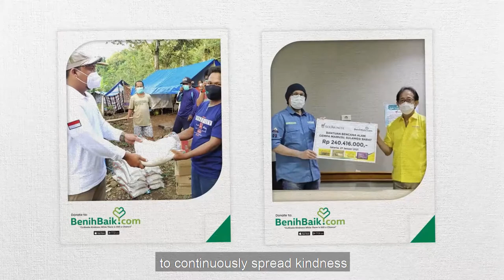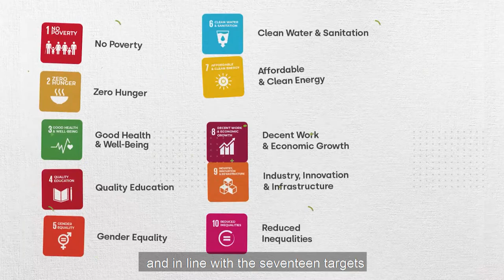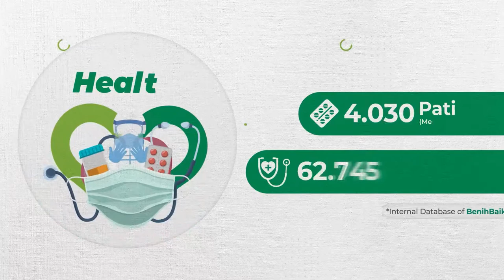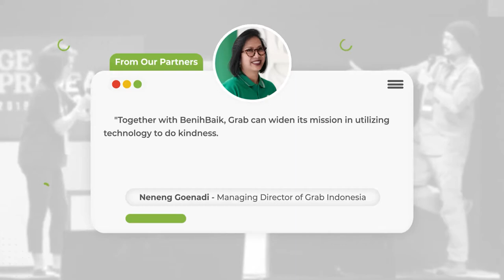BenihBaik.com is the Most Trusted Crowdfunding Platform in Indonesia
Benihbaik is a verified, qualified, and trusted collaboration platform, that provides sustainable solutions to all social problems faced by all layers of Indonesian societies.

Benihbaik founded by inspirational founders, such as andy flores noya, anggit hernowo, and firdaus juli in 2019.

BenihBaik.com believes can always be a bridge of kindness, and turns kindness into real and meaningful action. We want to create positive social impact in Indonesia. We also have a mission, to continuously spread kindness, through a movement for people in need and vulnerable groups, in improving the quality of life, in various social aspects in this country. Our values are trusted and qualified, curated, focus on social issues, high-maintenance of end-to-end process from curation to donation distribution.

BenihBaik.com has been conducting many collaborations of kindness movements through fundraising, CSR programs, donation distribution, and various kinds of donation method options. The programs have been developed by BenihBaik.com, and in line with the seventeen targets of sustainable development goals or SDGS.

We have been becoming a bridge of kindness for people in need in nearly throughout Indonesia. And the impact of distributed donation has been felt by the people in need. And we also have been conducting many collaborations of kindness movements, with parties who have put their faith in us as a trusted donation platform.

We invite you to collaborate to become bridge of kindess together with BenihBaik.com.